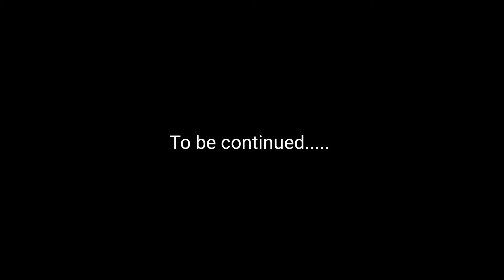Hiking Trail Makhanda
We enjoy exploring and seing new places